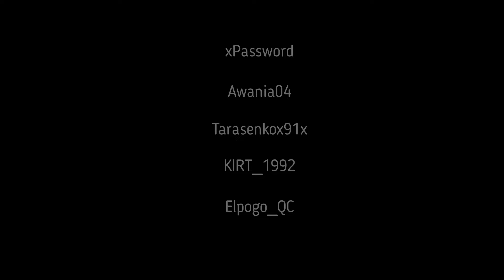Fortnite 269m Snipe kill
Some clips, just trying to improve my videos editing, feel free to give me tips or what I should'nt do..